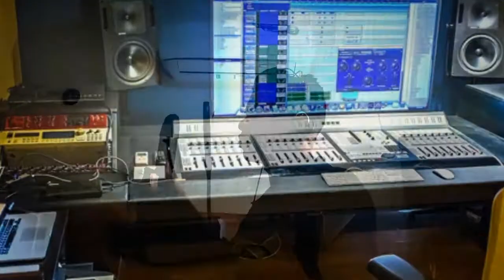El Motel - Dieguito Booty Call